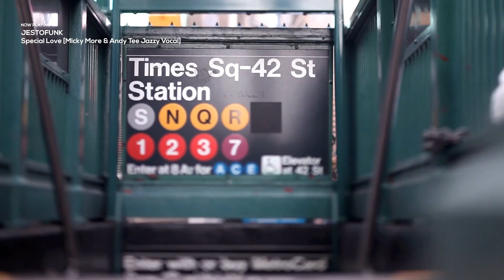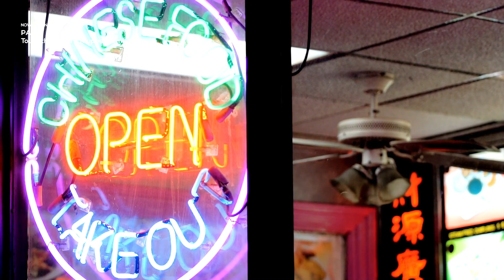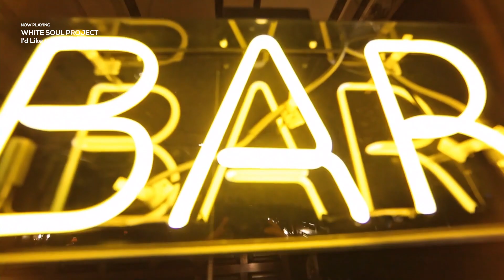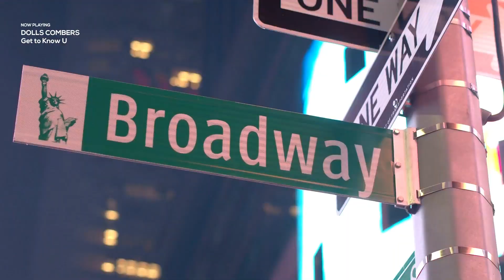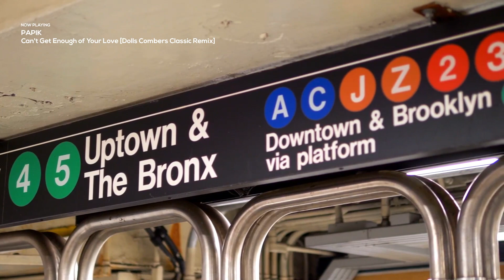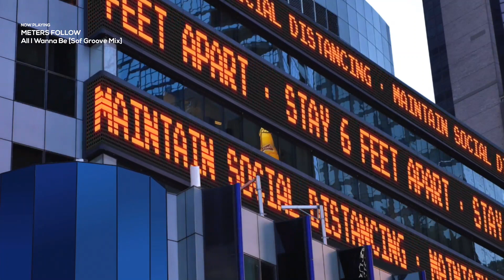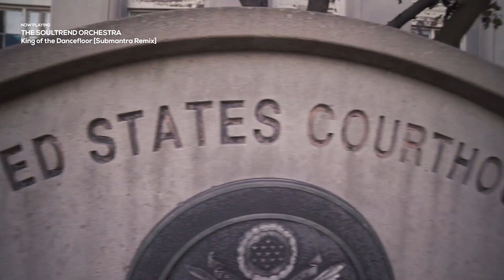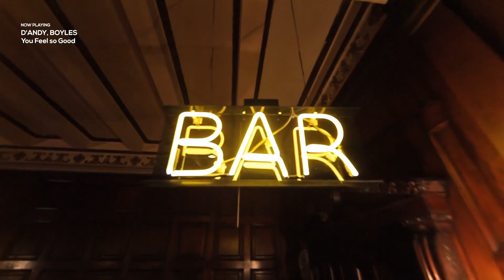The best of SOULFUL HOUSE - Summer 2022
Tracking List:
01. Jestofunk - Special Love [Micky More & Andy Tee Jazzy Vocal] 00:00:00
02. Dolls Combers - Don't You Ever Wonder Why 00:07:11
03. Papik - Touch the Sky Eric [Kupper Remix] 00:15:20
04. Tiger Cloth Filippo Perbellini Lydia Lyon - Love Me Hard [Francesco Cofano Remix] 00:21:22
05. The Soultrend Orchestra - We Use to Live Together [Mark Di Meo Remix] 00:26:29
06. White Soul Project - I'd Like to Be with You 00:33:19
07. House Temptations - Inside Your Soul [Vick Lavender Sophisticado Time Traveller Vocal Remix] 00:40:30
08. Dolls Combers - Get to Know U 00:50:04
09. D'Andy, Bodyles - Per un'ora d'amore 00:57:32
10. From P60 - Sweet Life [DJ Umbi Remix] 01:02:13
11. Papik - Can't Get Enough of Your Love [Dolls Combers Classic Remix] 01:09:04
12. Black Mighty Orchestra - Keep on Loving On [Bass Funk & Cevs Remix] 01:16:18
13. Neja - The Role of Love [Sounds of Soul Retouch] 01:22:08
14. Public Invasion Project - Azul [Soulful Mix] 01:27:33
15. Meters Follow - All I Wanna Be [Sof Groove Mix] 01:32:54
16. Suz - Billie [Belladonna Remix] 01:36:11
17. The Soultrend Orchestra - King of the Dancefloor [Submantra Remix] 01:44:21
18. Dolls Combers - The Last Day [Deepsearcher Mix] 01:51:31
19. Maddalena - I Don't Mind [Rusticana Deep Machine Remix] 01:59:46
20. D'Andy, Boyles - You Feel so Good 02:05:06